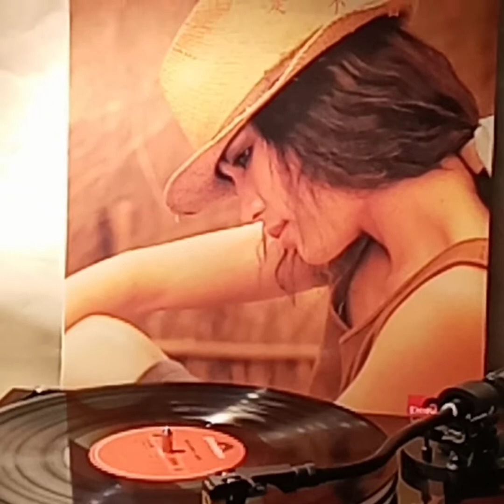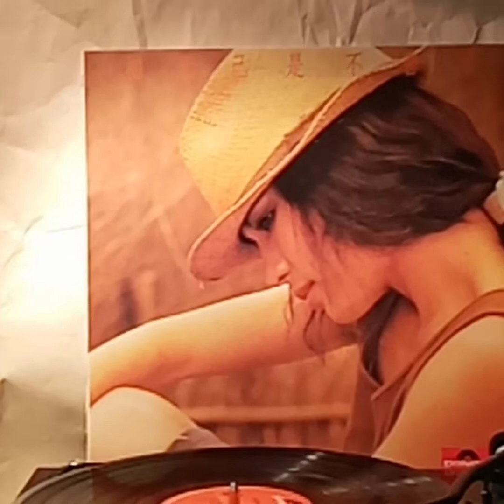潘越雲(黑膠碟)~ 偶遇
Artist: 潘越雲

Song: 偶遇

Album: “相思已是不曾閒”(1985'黑膠碟)潘越雲/1985' 滾石唱片Rock Records & Tapes. Taiwan./ PolyGram Records Ltd. Hong Kong.